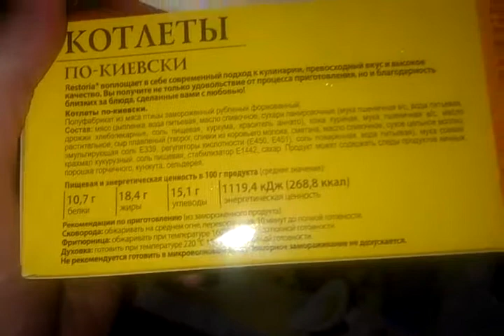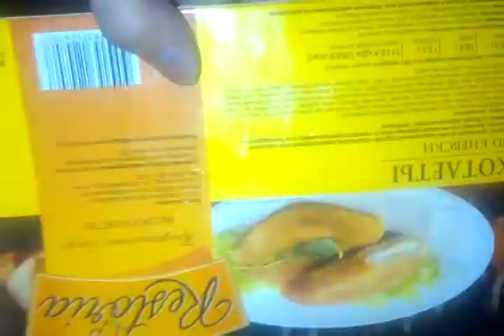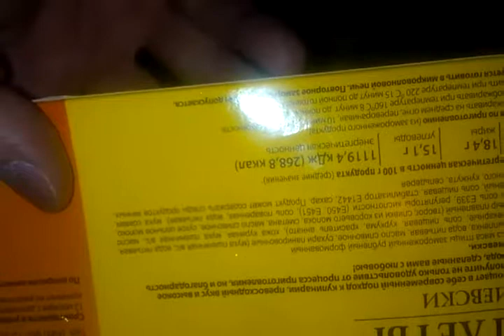restoria котлеты по-киевски 440г по акции за~150р марка пятерки) хаваем сравнение ощущения вкус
restoria котлеты по-киевски 440г по акции за~150р марка пятерки) жарим хаваем сравнение ощущения вкус
котлеты на любителя)